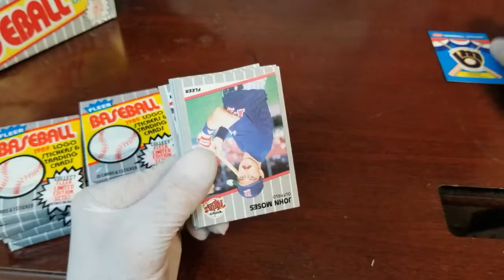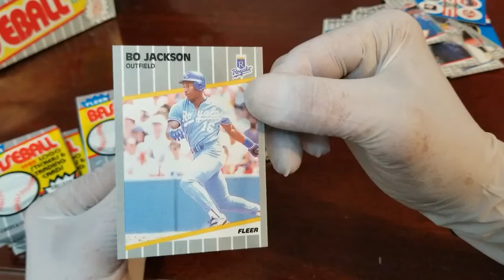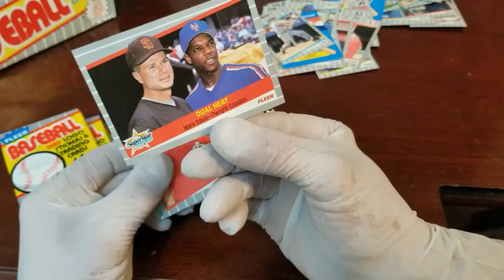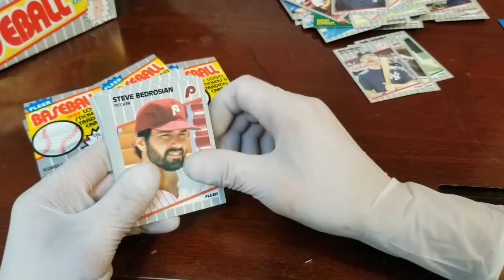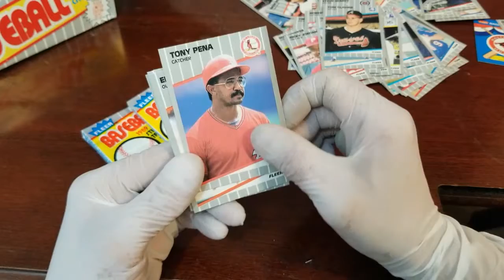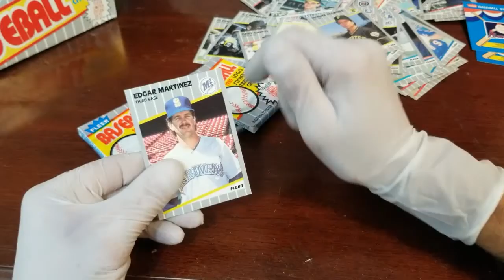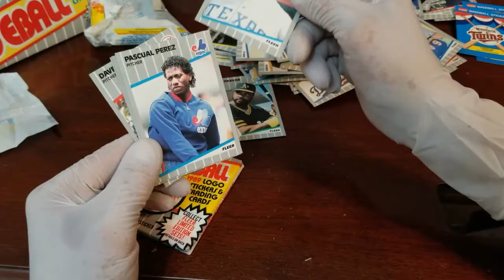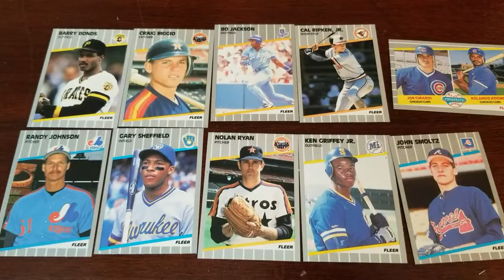1989 Fleer baseball card Wax Pack break part 3 of 3